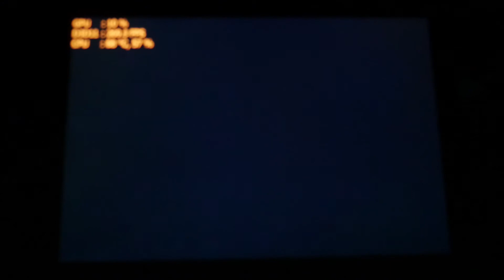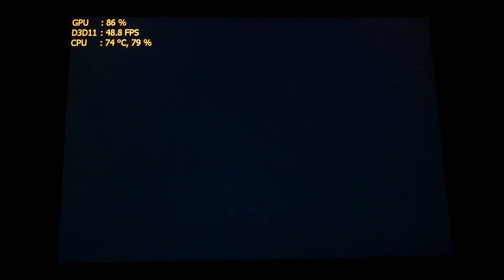Grand Theft Auto V ( GTA V) on the 2017 Surface Pro i7 8gb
Resolution: 1280x800 - fps: 50 average during opening - settings: lowest

40 average fps during driving after opening

All tests using external fan and on best performance battery profile

Thanks,

Josher

My Gear:
2017 Surface Pro i7
2017 Surface pro Tumi sleeve